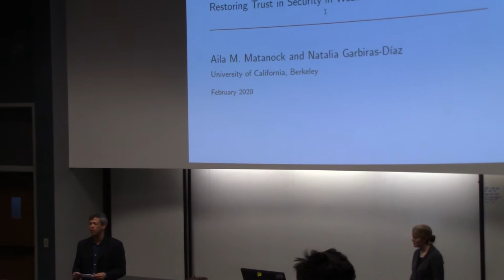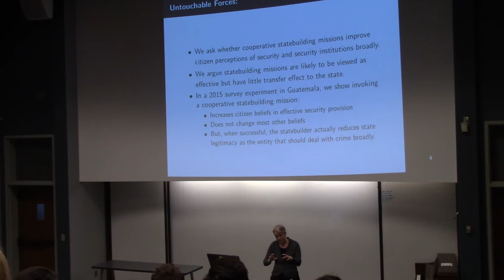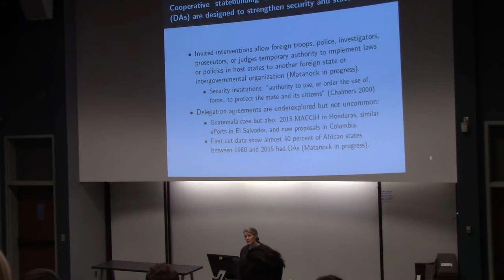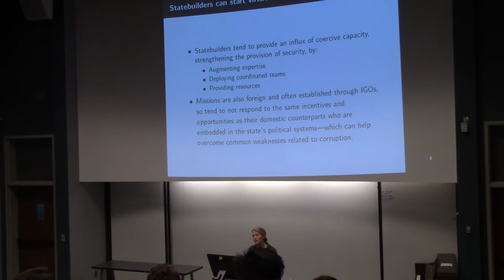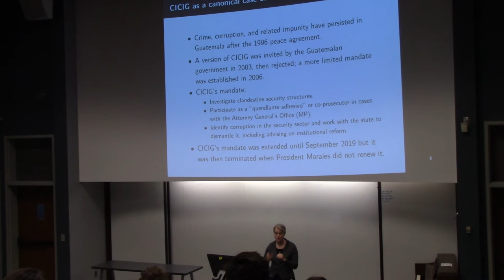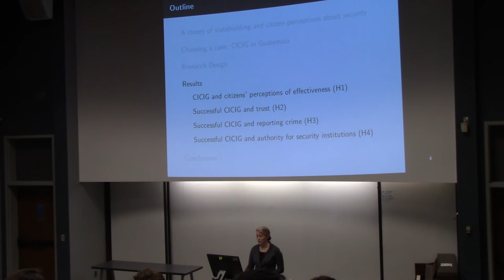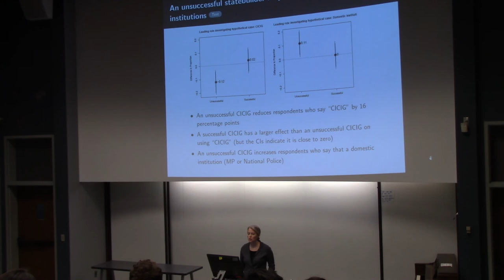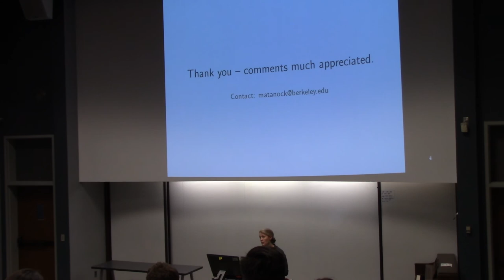Untouchable Forces: Restoring Trust in Security in Weak States? - Part I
Last night, Dr. Aila Matanock from UC Berkeley came to us and talked about foreign-assisted state-building with an interesting case of CICIG in Guatemala. Thank you Dr. Matanock for this engaging talk! Thanks everyone who has participated. There are more talks coming soon.